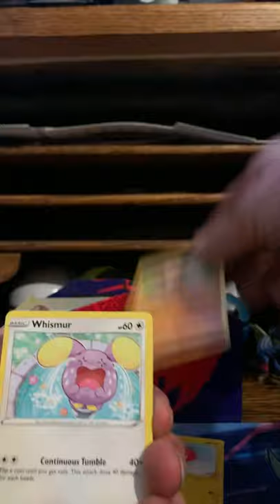pokemon vivid voltage